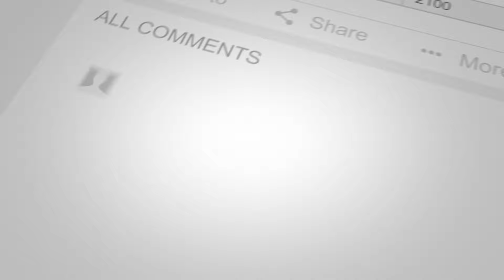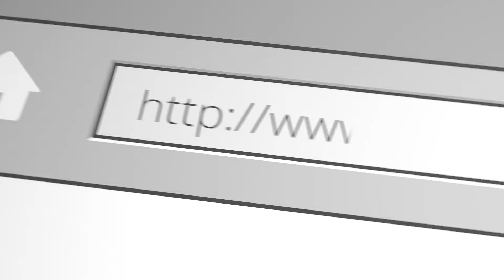Vegetable Momos - वेज मोमोज रेसिपी - By Chef Kamal Rawat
We are a team of professional chef's sharing best receipes with our audience through this online mode in different cuisines like Indian, Chinese, Thai, Korean, French, Italian, Lebanese, Baking, Patisserie, Chocolate making and many more.

Academy offers international qualifications in Bakery & Patisserie and Culinary Arts accredited by City & Guilds, London, United Kingdom. It hosts both Indian & International students which are offered courses in different cuisines. Our programs are intended for both beginners & professionals who want to improve their culinary and baking skills, by providing hands-on training from our experienced faculty. We also offer customized short duration courses in almost all the cusines.
We also offer Food Photography & Food Styling Courses for the students who want to take it as a career.

Apart from the courses we offer food consultancy, manpower solutions in the hospitality sector.